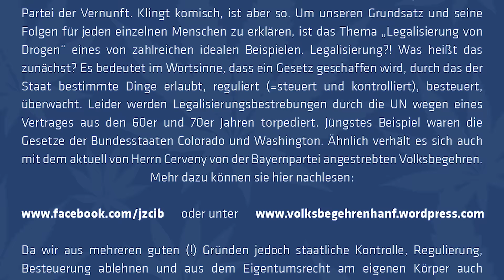"Jeder darf zu sich nehmen was er will!" - Oliver Janich auf der Hanfmesse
Die Partei der Vernunft positioniert sich hier als einzige Partei durch ihre Grundsätze klar als Entkriminalisierungsbefürworter für alle Substanzen ohne Regulierung und Kontrollwahn durch den Staat. Entmachtung mafiöser Strukturen, Entlastung der Justiz und der Polizei, die sich endlich mehr um Verbrechen mit tatsächlichen Opfern kümmern könnte, Freiheit und Selbstbestimmtheit des Individuums, all das sind die Hauptgründe für eine vollständige Entkriminalisierung.

Für eine praktisches Beispiel wird die Gesetzeslage in Portugal angeführt, die den anderen Podiumsteilnehmern offensichtlich entweder unbekannt oder ein Dorn im Auge ist, da sie ihre Position unterminiert. Mehr zu diesem seit über 10 Jahren in der Praxis gelebten Entkriminalisierungsstandard kann man leider fast nur auf Englisch lesen, da es in den Medien augenscheinlich kein Interesse gibt, die deutsche Bevölkerung auf Deutsch zu informieren und aufzuklären. Diesem journalistischen Auftrag kommen wir an dieser Stelle nach: